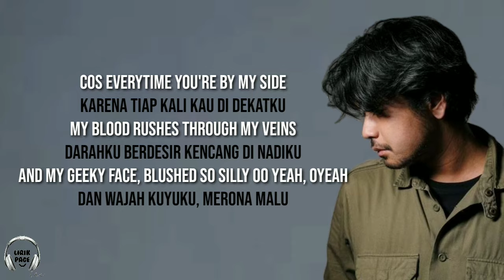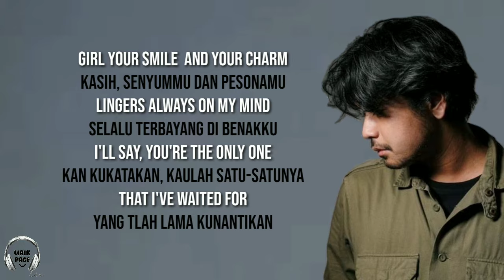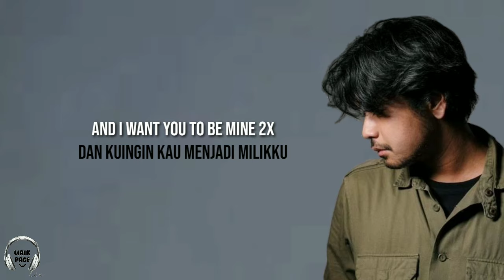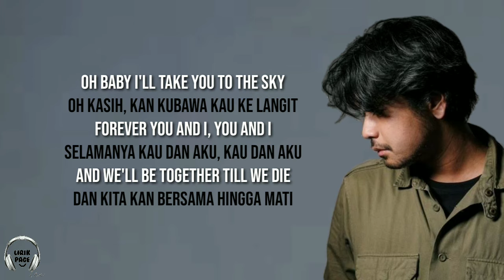Lirik Mine - Petra Sihombing [Lirik dan Terjemahan]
🎤 Penyanyi : Petra Sihombing feat. Ben Sihombing

Kira-kira lagu apa lagi nih yang akan dibuat lirik videonya? Mungkin lagu yang sedang viral di Tik tok, Spotify, Resso, YouTube, Anime, dsb? Tulis komentar kamu ri bawah ya.

📝 Lirik :
Girl your heart
Kasih, hatimu
Girl your face
Kasih, wajahmu
Is so different from them others
Sungguh berbeda dari gadis lainnya
I say
Kataku
You're the only one that I'll adore
Kaulah satu-satunya yang kan kupuja

Cos everytime you're by my side
Karena tiap kali kau di dekatku
My blood rushes through my veins
Darahku berdesir kencang di nadiku
And my geeky face, blushed so silly oo yeah, oyeah
Dan wajah kuyuku, merona malu
And I want to make you mine
Dan kuingin menjadikanmu milikku

III
Oh baby I'll take you to the sky
Oh kasih, kan kubawa kau ke langit
Forever you and I, you and I
Selamanya kau dan aku, kau dan aku
And we'll be together till we die
Dan kita kan bersama hingga mati
Our love will last forever
Cinta kita kan abadi
And forever you'll be mine
Dan selamanya kau kan jadi milikku
You'll be mine
Kau kan jadi milikku

Girl your smile  and your charm
Kasih, senyummu dan pesonamu
Lingers always on my mind
Selalu terbayang di benakku
I'll say, you're the only one
Kan kukatakan, kaulah satu-satunya
That I've waited for
Yang tlah lama kunantikan

We do not intend to infringe any artistik or label's copyrights.